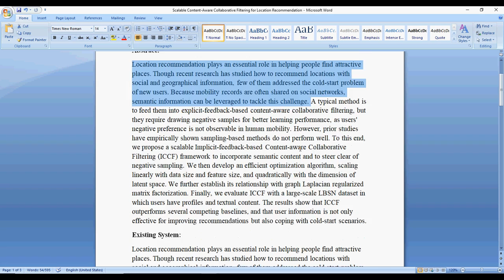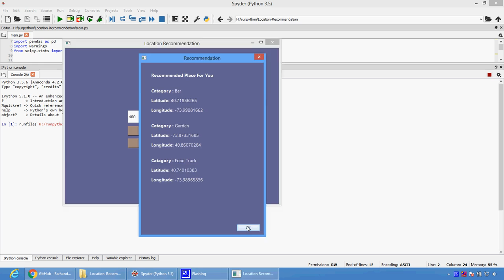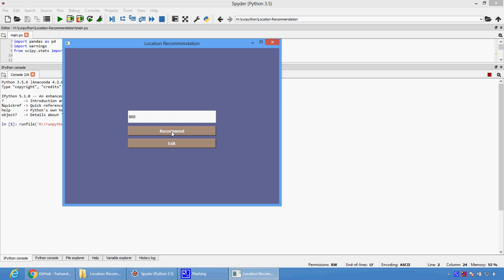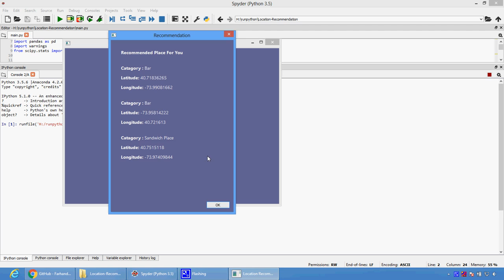Scalable Content Aware Collaborative Filtering for Location Recommendation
* Complete Source Code
 * Complete Documentation
 * Complete Presentation Slides
 * Flow Diagram
 * Database File
 * Screenshots
 * Execution Procedure
 * Readme File
 * Video Tutorials
 * Supporting Softwares

Support Specialization
 * 24/7 Support
 * Ticketing System
 * Voice Conference
 * Video On Demand
 * Remote Connectivity
 * Document Customization